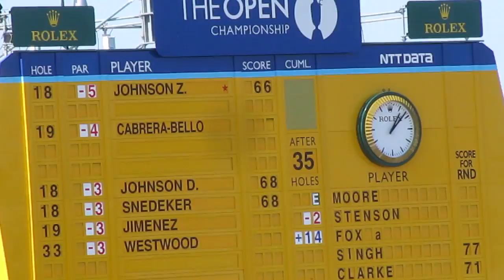Entrevista a Gonzalo Fernández-Castaño - The Open (Viernes)